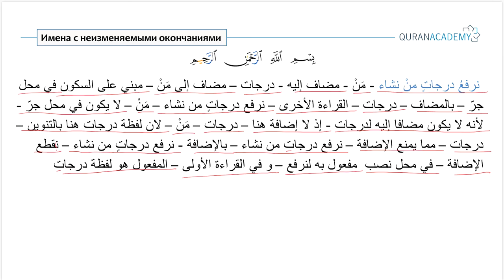Грамматика арабского языка I Имена с неизменяемым окончанием - Часть 7